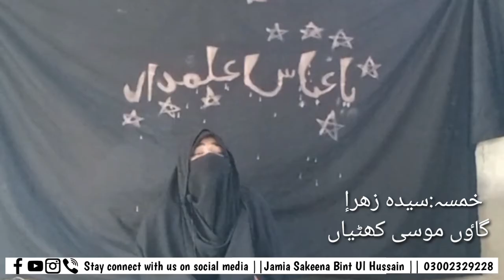msaib sayda zahra ashra jamia sakena ki janib se